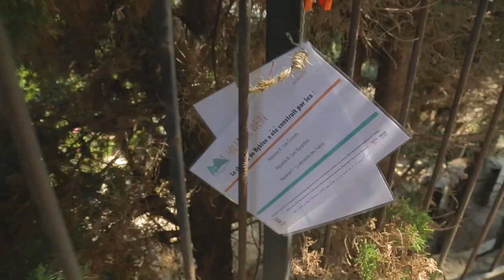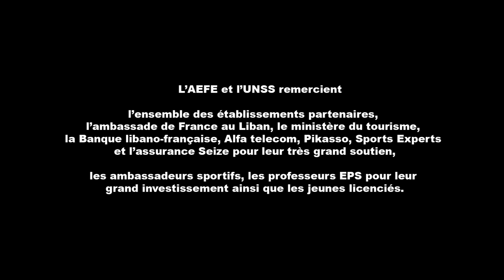Le clip des JIJ 2019 au Liban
Événement incontournable des calendriers sportifs et culturels de l’Union nationale du sport scolaire (UNSS) et de l’Agence pour l’enseignement français à l’étranger (AEFE), les Jeux internationaux de la jeunesse (JIJ) en sont à leur 9e édition. Après Arcachon (2011), Nice (2012), Rabat (2013), l'Aude (2014), le Vercors (2015), Singapour (2016), Marseille (2017) et la Haute-Saône (2018), c'est le Liban qui accueille cet événement du 19 au 24 juin 2019, pour une édition spéciale francophonie !